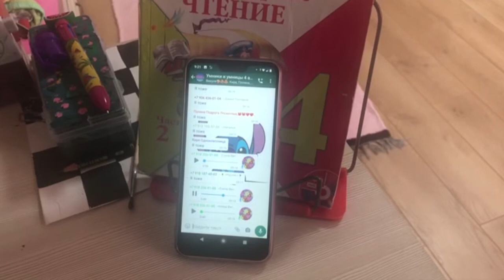Спортивные занятия в условиях карантина